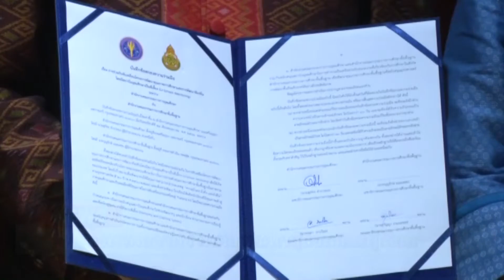61-05-28 ลงนามความร่วมมือพัฒนาผู้สอนและผู้เรียน